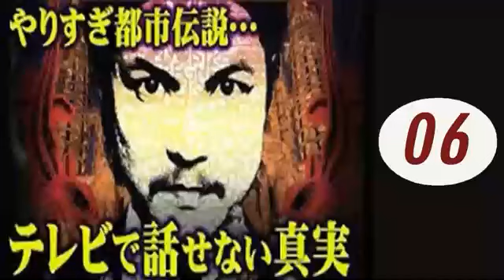【驚きの都市伝説】関暁夫 やりすぎ都市伝説 #6 Mr．都市伝説こと関暁夫っ